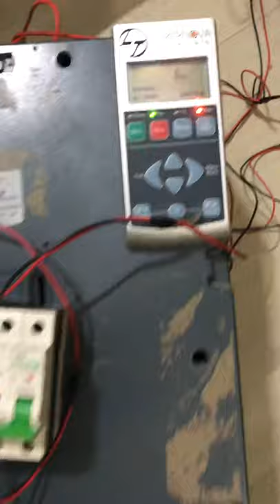L&T EMX3 AUCOM softstarter Repair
We repair L&T softstarter @Best price contact to us 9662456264.

JJ Solutions